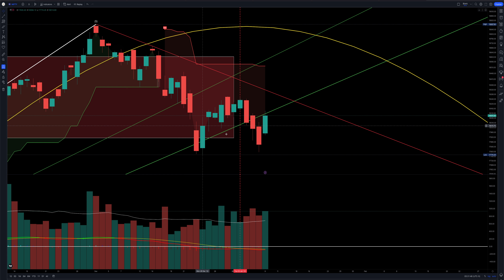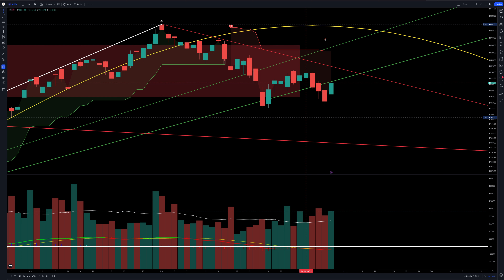Nifty 50 Jan 9 2023 Update!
Daily cycles are about to peak in January and Seasonality Jan is very weak.

What still concerns me is that the weekly cycles are down IMO.

A possible W5 could be in place on the Daily chart.

N50 is dancing around the 1x2 angle, if we break the 1x2 watch out below.

As of today, it is backtesting the 1x2,  let's see how we close this week.

Great info if you are invested in Nifty 50 or planning on doing so.